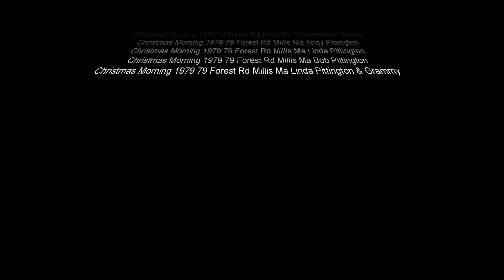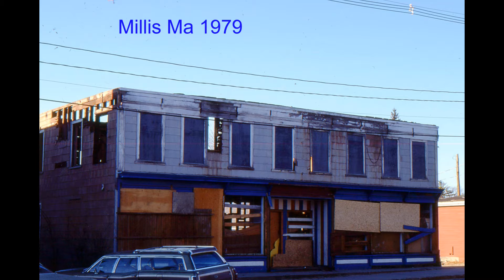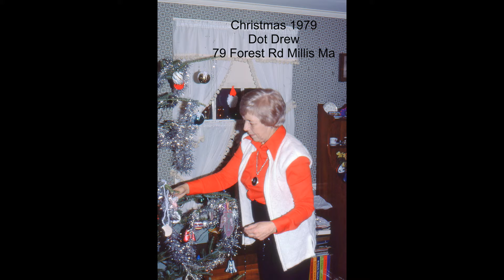Slide Tray 175 and 176 Christmas 1979 Plus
79 Forest Rd Millis Ma
Barbie Drew
St Paul’s Episcopal Church Millis MA 1979
St. Thomas Catholic Church Millis Ma 1979
Church of Christ, Congregational Millis Ma 1979
Millis Ma Library and Town Hall 1979
1979 New Millis Ma Library
1979 Barbie Drew & Andy Pittington
1979 Andy Pittington
1979 Cindy & Kenney Stoney Brook Village Apartment Millis Ma
1979 Aunt Olive. Dot Drew, Grandma Becker Stoney Brook Village Apartment Millis Ma
1979 Boyd Drew Stoney Brook Village Apartment Millis Ma
1979 Carol Drew & Marilyn Drew Stoney Brook Village Apartment Millis, Ma
1979 Bobby Drew Stoney Brook Village Apartment Millis, Ma
1979 Steven Drew Stoney Brook Village Apartment Millis, Ma
1979 Cindy & Barbie Drew Stoney Brook Village Apartment Millis, Ma
1979 Cindy & Barbie Drew Stoney Brook Village Apartment Millis, Ma
1979 Pam. Steven, David  Stoney Brook Village Apartment Millis, Ma
Christmas Morning 1979 79 Forest Rd Millis Ma Dot Drew
Christmas 1979 Grammy with Andy & Barbie 79 Forest Rd Millis Ma
Christmas 1979 Barbie Drew 79 Forest Rd Millis
Christmas 1979 Andy & Barbie 79 Forest Rd Millis Ma
Christmas 1979 Andy & Grammy 79 Forest Rd Millis Ma
Christmas 1979 Andy Pittigton & Cindy Drew 79 Forest Rd Millis Ma
Christmas 1979 Barbie & Grammy 79 Forest Rd Millis Ma
Christmas 1979 Cindy, Andy, Barbie 79 Forest Rd Millis
Christmas 1979 Dot Drew 79 Forest Rd Millis Ma
Christmas 1979 Uncle Ken & Andy 79 Forest Rd Millis Ma
Christmas 1979 Cindy, Linda, Kenney 79 Forest Rd Millis Ma
Christmas Morning  1979 Barbie & Andy 79 Forest Rd Millis Ma
Christmas Morning 1979 79 Forest Rd Millis Ma Barbie Drew
Christmas Morning 1979 79 Forest Rd Millis Ma Cindy Drew
Christmas 1979 79 Forest Rd Millis Ma Kenney Drew
Christmas Morning 1979 79 Forest Rd Millis Ma Grandmother Becker
Christmas Morning 1979 79 Forest Rd Millis Ma Andy Pittington
Christmas Morning 1979 79 Forest Rd Millis Ma Linda Pittington
Christmas Morning 1979 79 Forest Rd Millis Ma Bob Pittington
Christmas Morning 1979 79 Forest Rd Millis Ma Linda Pittington & Grammy